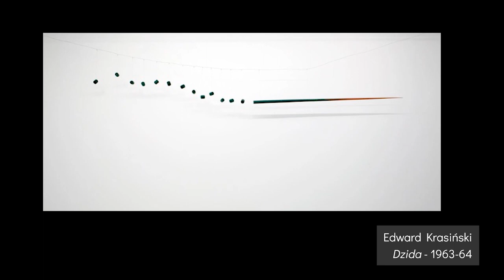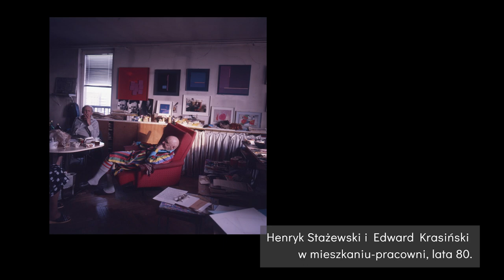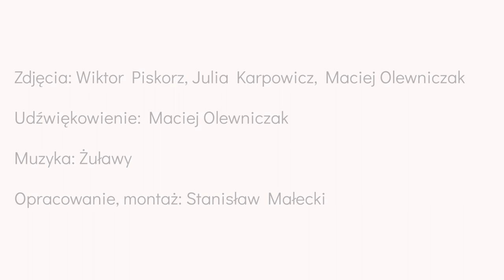Sztuka abstrakcyjna - część 6 (Edward Krasiński, Biennale Form Przestrzennych w Elblągu)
Szósty odcinek serii o sztuce abstrakcyjnej poświęcamy sylwetce twórczej Edwarda Krasińskiego, opowiadamy w nim także o historii i znaczeniu Biennale Form Przestrzennych w Elblągu.

Zdjęcia: Wiktor Piskorz, Julia Karpowicz, Maciej Olewniczak
Udźwiękowienie: Maciej Olewniczak
Muzyka: Żuławy
Opracowanie, montaż: Stanisław Małecki

W filmie wykorzystano:
- Zdjęcia archiwalne z Archiwum Galerii EL
- Edward Krasiński - Interwencje, Zalesie - 1968 - fot. Eustachy Kossakowski
- Henryk Stażewski i Edward Krasiński w pracowni, lata 80., fot. I. Jarosińska
- Fragmenty filmu “Żelazne Kwiaty” Jerzego Afanasjewa z 1965 roku